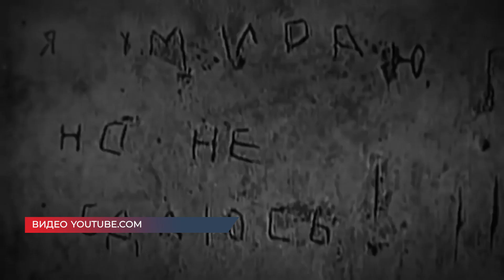В Белгороде прошла акция «Свеча памяти»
Белгородцы собрались на Соборной площади, чтобы почтить памяти погибших защитников Отечества. Участники акции зажгли свечи и лампадки